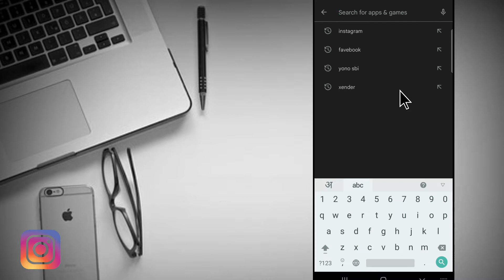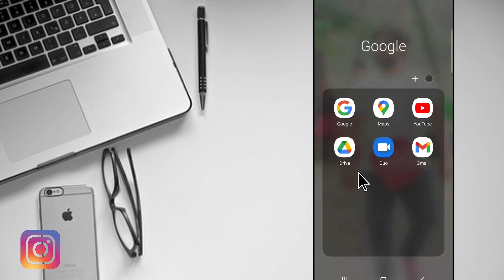How To Fix Reply Option Missing On Instagram (2022)